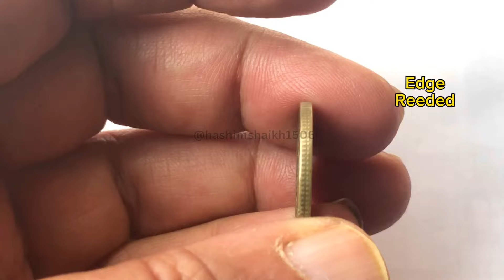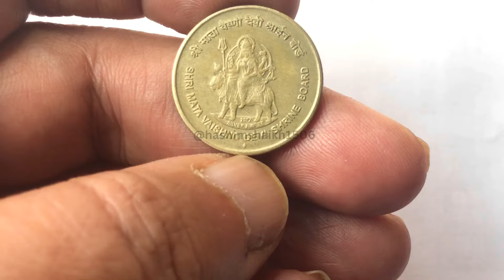Republic of India, Silver Jubilee of Shri Mata Vaishno Devi Shrine Board coin. Bombay Mint in 2012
Features
Issuer India
Year 2012
Value 5 Rupees
Shape Round
Technique Milled
Orientation Medal alignment ↑↑
Number N#44902

Commemorative issue
Silver Jubilee 2012 - Shri Mata Vaishno Devi Shrine Board

Obverse
Lion capitol of Ashoka Pillar, value below

Lettering:
भारत INDIA
सत्यमेव जयते
₹ 5

Reverse
Centrally located the picture of Shri Mata Vaishno Devi. Lettering around outside of picture and date. Below the picture 'Silver Jubilee' is written.

Lettering:
श्री माता वैष्णो देवी श्राईन बोर्ड
2012
SILVER JUBILEE
SHRI MATA VAISHNO DEVI SHRINE BOARD

Edge
Reeded